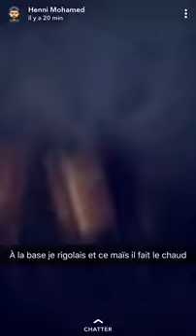GERMAIN DEMANDE UN TÊTE À TÊTE À MOHAMED HENNI AU CENTRE ENTRAINEMENT MARSEILLE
Incroyable les amis.

Cela peut paraitre invraisemblable, mais le joueur de l’OM Valère Germain a bien demandé un 1 contre 1 à Mohamed henni.

En Effet, Le Youtuber supporter de Marseille insulte le joueur depuis pas mal de temps sur ses videos.

Et c’est sur Snapchat que l’attaquant a craqué :